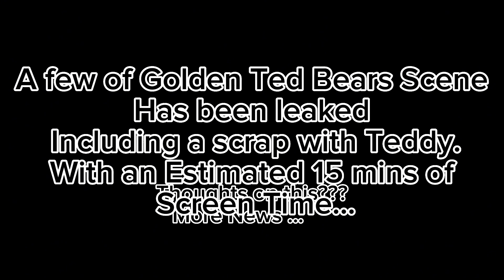MENTAL NEWS FOR FIVE NIGHTS AT TEDDYS (MASSIVE LEAK)